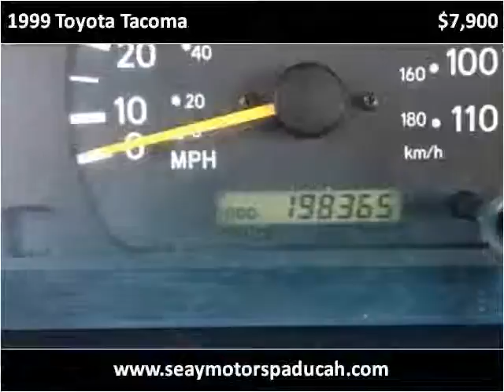1999 Toyota Tacoma Used Cars Paducah KY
This 1999 Toyota Tacoma is available from Seay Motors.